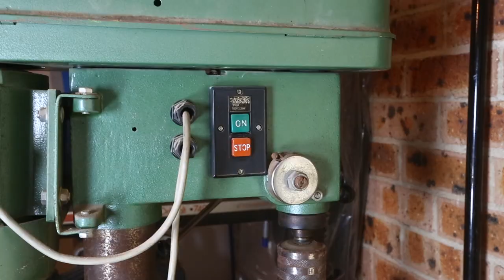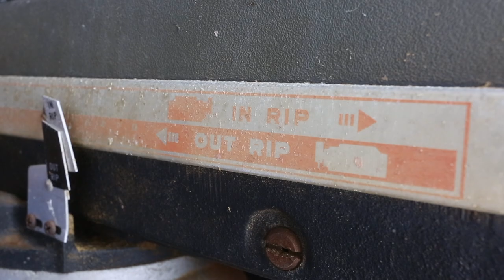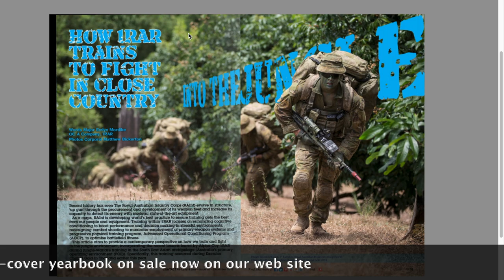Cryptic clue and chat about new CONTACT plan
I'm still trying to get my head settled on the new grand plan for CONTACT. And, while it's now a real thing in my head, there's a lot of detail to be thought about and a lot of questions to be answered.
In the mean time, Australia Day, life and family distractions – not to mention crastination, at which I am a pro – take me away from CONTACT and from my promise to vlog more often. But I'm trying.

and are now restricted to members of our ‘DFSW Club’ – find details

Brian Hartigan
CONTACT Editor